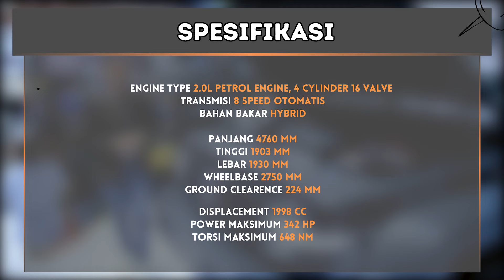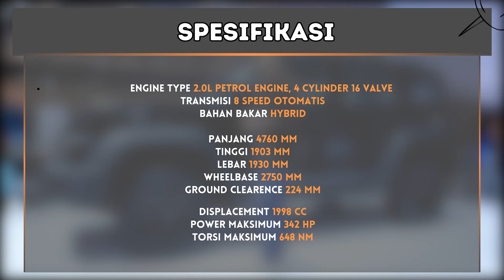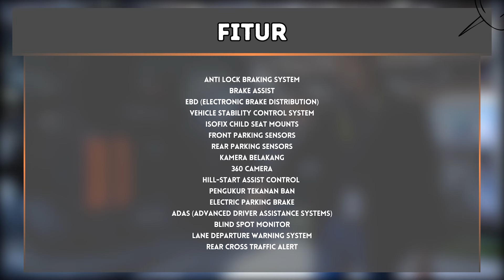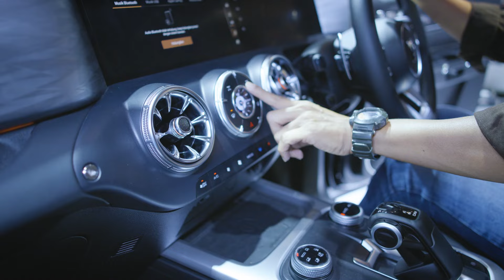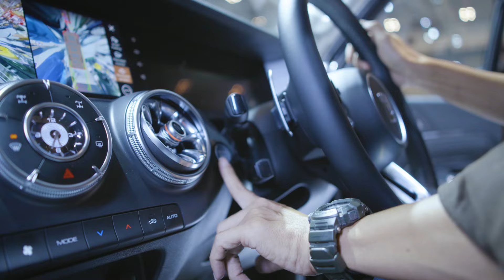GWM TANK 300 - LAWAN PAS BUAT DUO PAJERO /Fortuner?